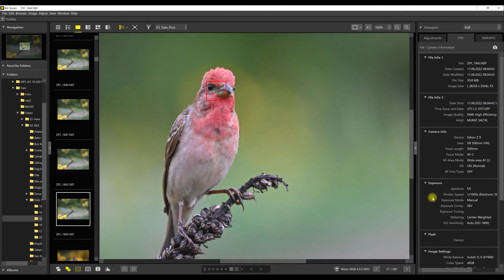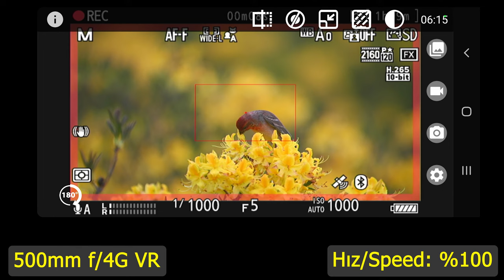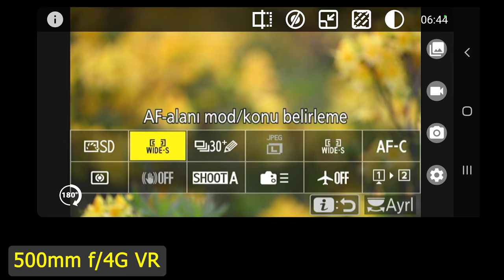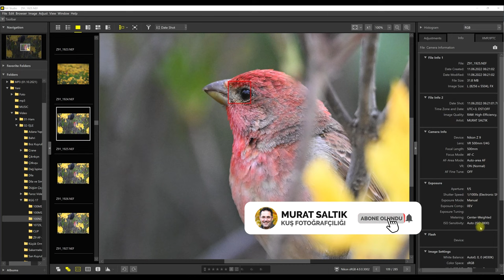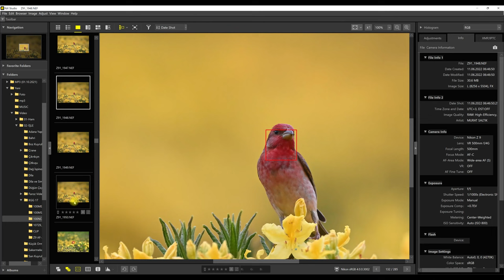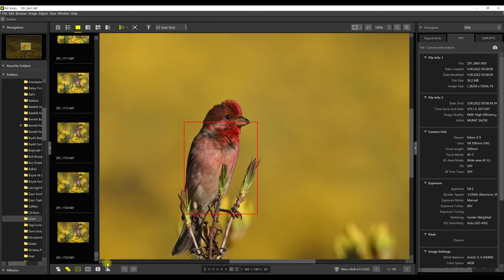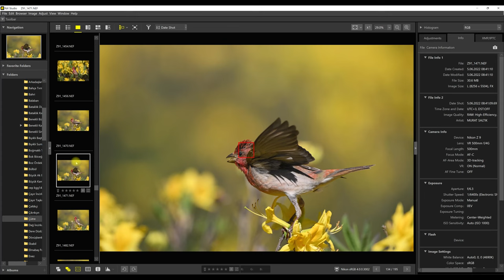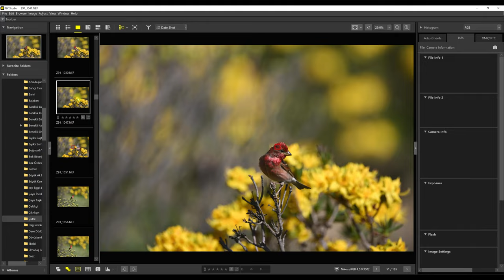Nikon Z9 Netleme Performansı Testi | Nikon Z9 kuş gözü bulma ve 3D Tracking testi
Bir önceki NikonZ9 videosunda, hızlı uçan kuşlarda AF (Auto Focus) performansını test etmiştim. Bu videoda ise boyut olarak daha küçük kuşlarda video ve fotoğraf incelemesi yapıyorum.

Kuşlar için özel bir tünek hazırlamadım. Karışık çalılardan oluşan bir arazide kuşun nereye konacağını bilmeden çekimleri yaptım. Böylece çekim şartlarını zorlaştırmış oldum. Bu yöntem, Nikon Z9'un farklı koşullarda nasıl performans gösterdiğini gözlemlememe olanak sağladı.

Videoda, kuşların hareketlerini ve Nikon Z9'un netleme yeteneklerini detaylı bir şekilde görebilirsiniz. Umarım bu bilgiler, sizin için faydalı olur. Bunun dışındaki konular için yorumlar kısmına yazın lütfen.